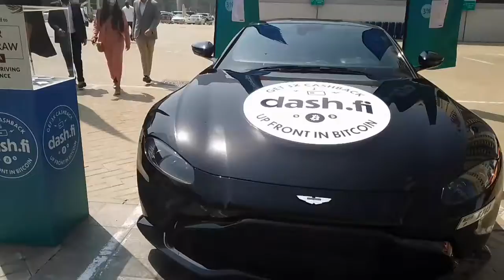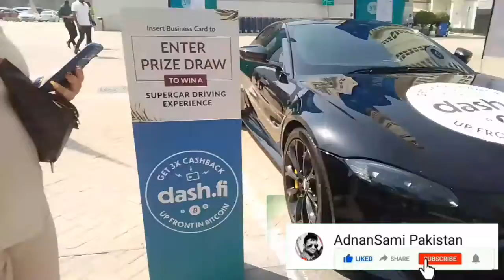Dubai's most beautiful car, the most beautiful model in the Sami kp sami kp 🌎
Dubai's most beautiful car, the most beautiful model in the worldOooo mere laal kaisa h luxury cars in Dubai mall sex video AdnanSami Pakistan Sami kp sami kp